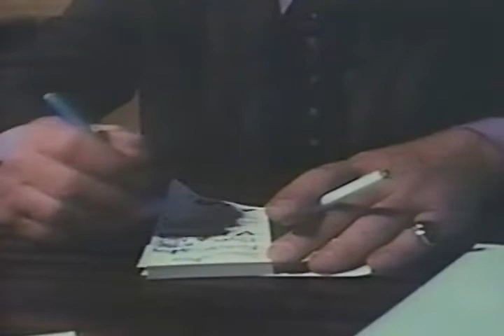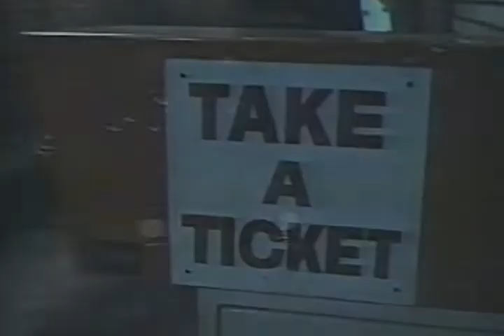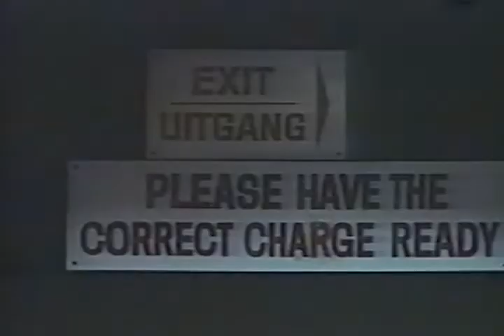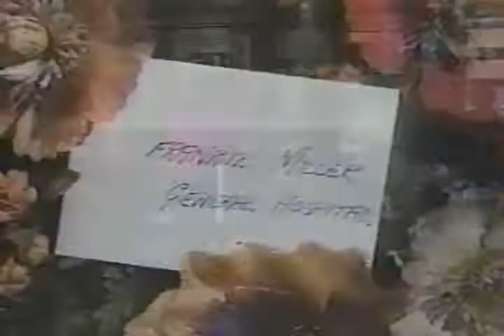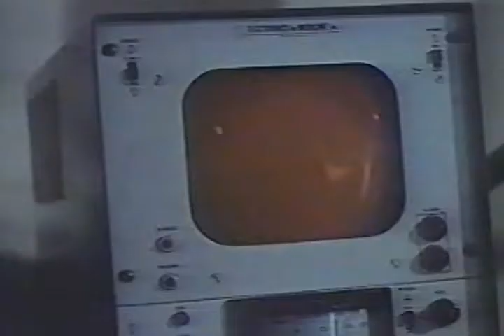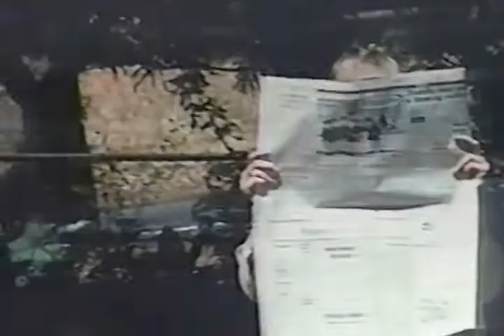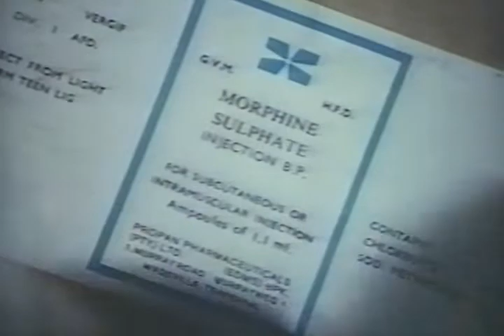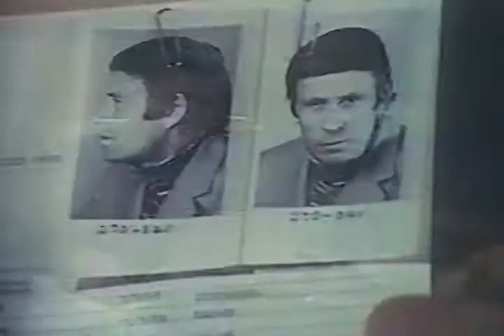Dog Squad 1973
the Dog Squad and the villains are a group of drug dealers, led by Rolly (Kerry Jordan) and Marko (Ian Yule). Jansen becomes involved when he picks up Steve (Eckard Rabe), the younger brother of his new girlfriend, Pat Jackson (Gaenor Becker), in a raid on a night club after the boy has swallowed some drugs given to him by Marko. Following a hospital murder and the gang stealing a shipment of drugs from a chemical company, the baddies are eventually tracked down in scenes involving various kidnappings, car chases and shoot-outs, with the canine members of the police playing a role in apprehending them. The film includes two sequences intended to illustrate the dangers of drug addiction.